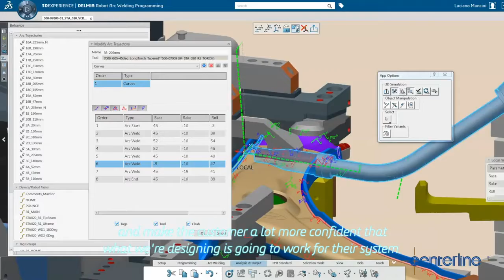CenterLine - Managing Change and Growth with Digitalization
Canadian industrial automation process and technology company CenterLine (Windsor) Limited aimed to optimize robotic work cell designs through digital simulation prior to deployment.

CenterLine implemented DELMIA on Dassault Systèmes’ 3DEXPERIENCE platform to virtually simulate products, processes and factory operations. Since implementing DELMIA for every robotic work cell, CenterLine has reduced tooling-related issues and rework by up to 90% and programming time on the floor by up to 75% – delivering on-time, on-budget solutions while enhancing customers’ business competitiveness.